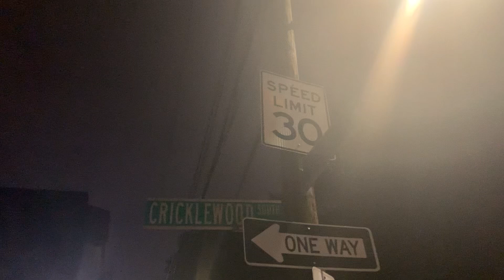Parkway south Yonkers